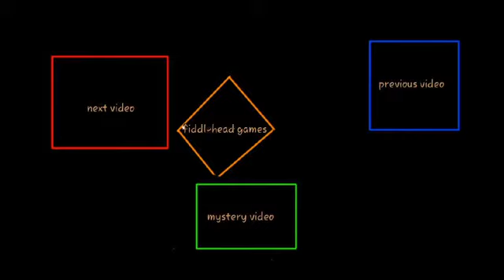Small shoutout competition